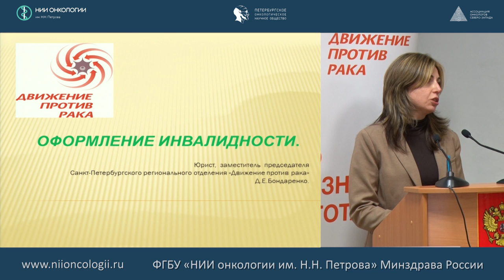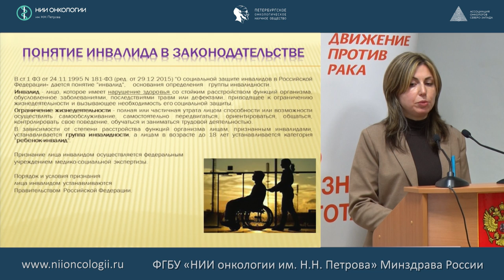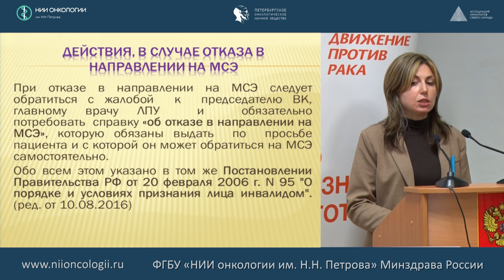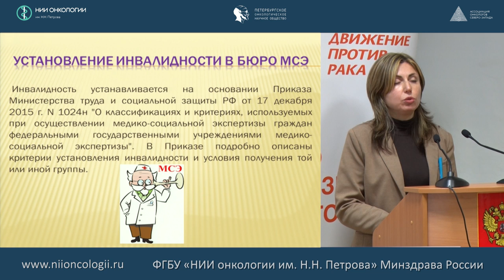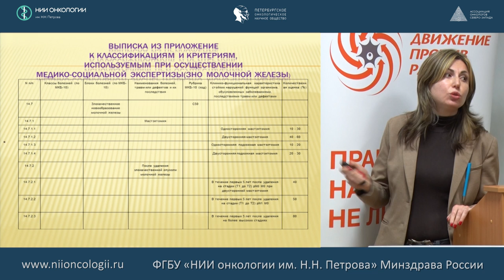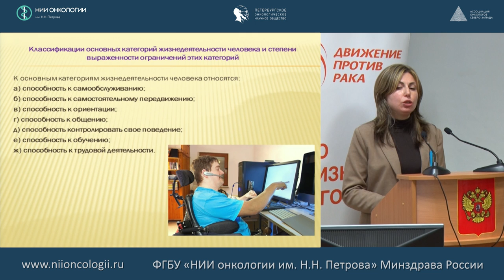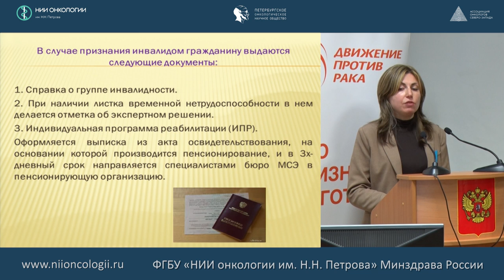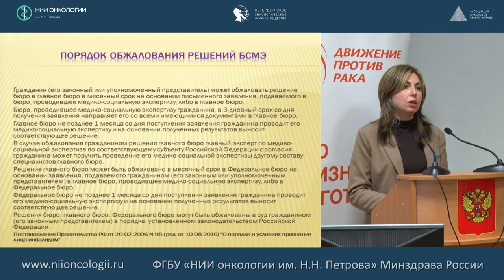Оформление инвалидности (для онкологических больных)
Бондаренко Диана Евгеньевна – юрист, заместитель председателя Совета Санкт-Петербургского регионального отделения МОД «Движение против рака»
Школа пациентов: Рак и питание